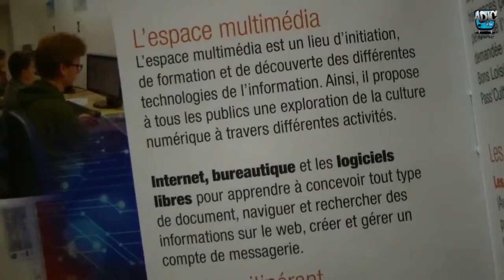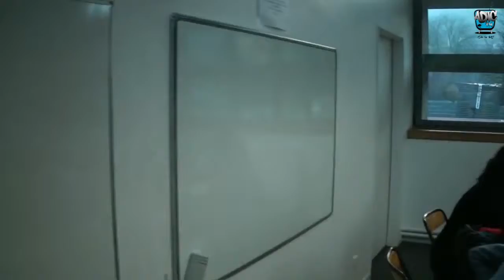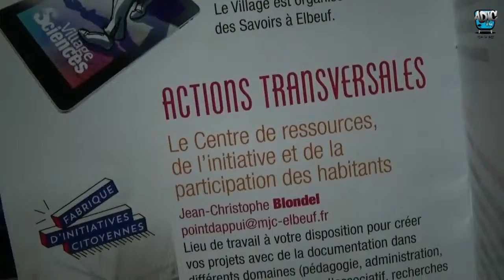Mannequin Challenge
Voici le Mannequin Challenge de présentation de la MJC !